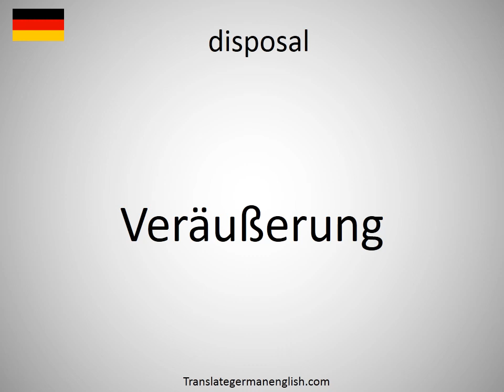How to say disposal in German? (Veräußerung)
How to say disposal in German? Learn the pronounciation disposal! How to Pronounce disposal. Expand your vocabulary, learn German words. Practice German online. Use this free pronunciation guide to practice words at a time. Learn German for free. Thank you for viewing, please like or subscribe! hoe om te sê, si të thuash, እንዴት እንደሚናገር, wie sagt man, comment dire, come dire, como dizer, как сказать, nasıl denir, cómo decir, 怎么说, πώς να το πω, hoe zeg je.